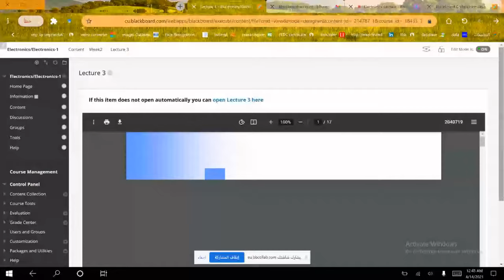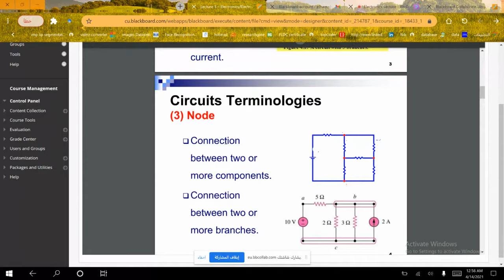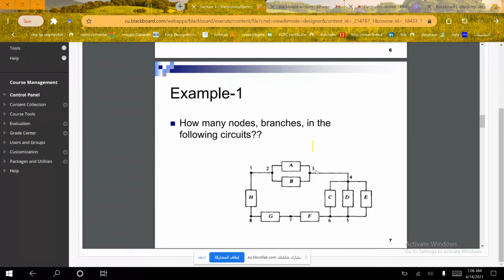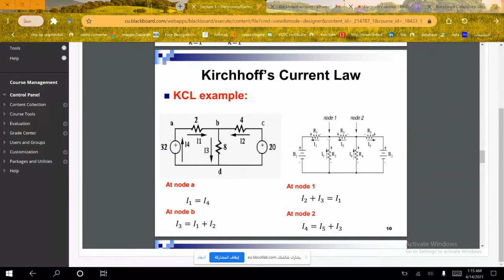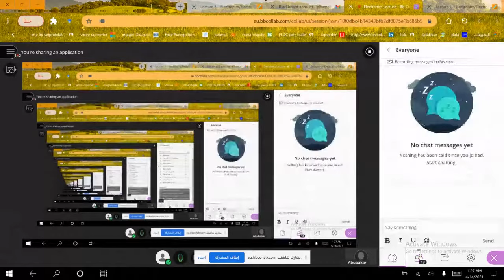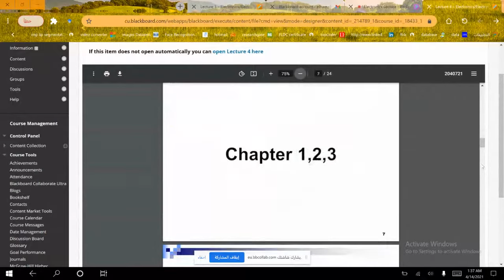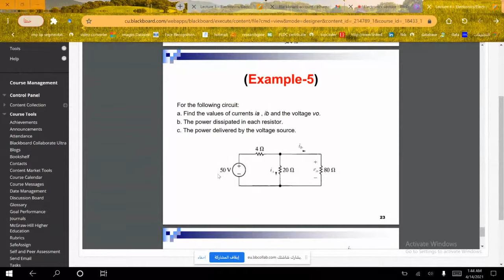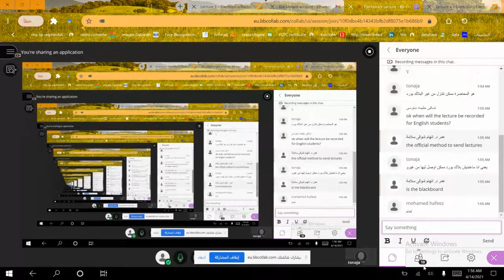Lectures 2, and 3: KVL and KCL الكترونيات بالعربي